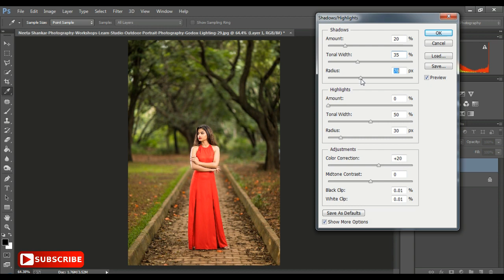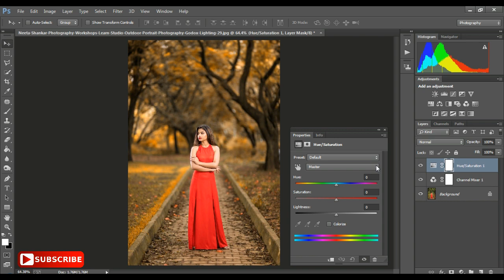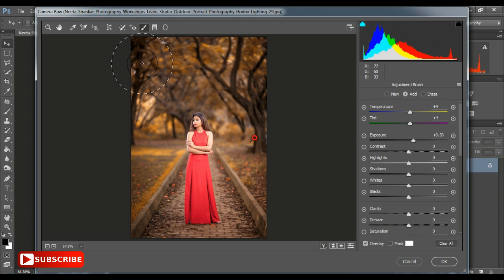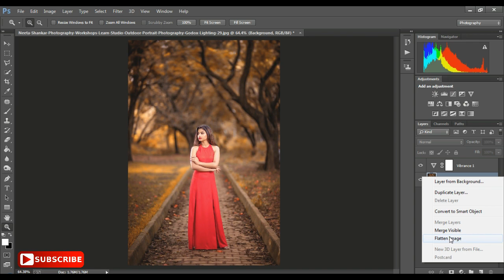Photoshop Colour Effects : Outdoor Portrait Edit (Photoshop Tutorial) ❤🔥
Hi Everyone i am gonna show you a new thing today. how to make your image more Colours Effect With Photoshop cc! ❤🔥

- New Photoshop cc 2015.5
- Basic teach
- Pro Edit
- Asm Arif
- How to add corner tree in Photoshop